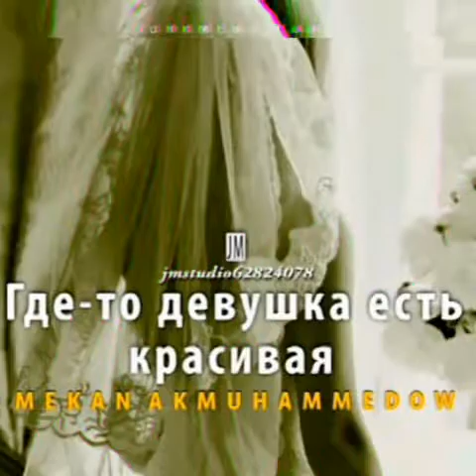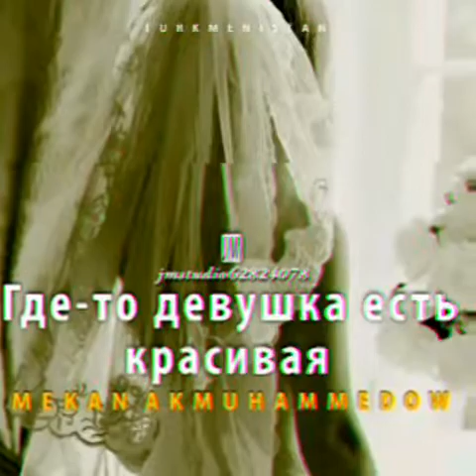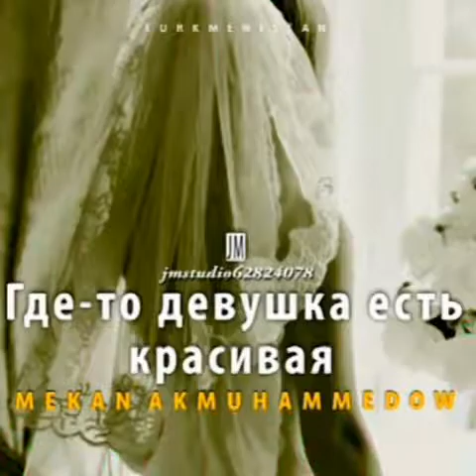Mekan Akmuhammedow - Где - то девушка есть красивая 2022